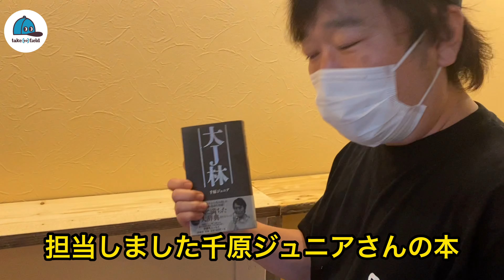【賃貸DIY】倒れない本棚の組み方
デッドスペースに3メートル超えの本棚DIY
賃貸のかた必見！この組み方をすれば壁にビスを打たなくても倒れてこない本棚の作り方です！

⬜︎タケト家の秘密基地作り・キャンプ場DIY
是非、第1回からご覧ください！

[タケトのSNS]